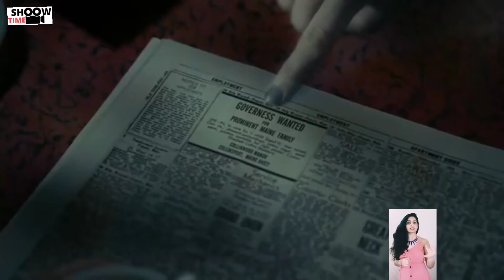Fantasy/Horror Film Dark Shadows (2012) Explained In Hindi/Urdu Summarized In हिंदी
STORYLINE ➡️

In the year 1752, Joshua and Naomi Collins, with young son Barnabas, set sail from Liverpool, England to start a new life in America. But even an ocean was not enough to escape the mysterious curse that has plagued their family. Two decades pass and Barnabas (Johnny Depp) has the world at his feet-or at least the town of Collinsport, Maine. The master of Collinwood Manor, Barnabas is rich, powerful and an inveterate playboy...until he makes the grave mistake of breaking the heart of Angelique Bouchard (Eva Green). A witch, in every sense of the word, Angelique dooms him to a fate worse than death: turning him into a vampire, and then burying him alive. Two centuries later, Barnabas is inadvertently freed from his tomb and emerges into the very changed world of 1972. He returns to Collinwood Manor to find that his once-grand estate has fallen into ruin. The dysfunctional remnants of the Collins family have fared little better, each harboring their own dark secrets. Matriarch Elizabeth Collins Stoddard (Michelle Pfeiffer) has called upon live-in psychiatrist, Dr. Julia Hoffman (Helena Bonham Carter), to help with her family troubles.

VIDEO CREDITS ➡️

Directed by
Tim Burton

Screenplay by
Seth Grahame-Smith

Story by
John August
Seth Grahame-Smith

Based on
Dark Shadows
by Dan Curtis

Produced by
Richard D. Zanuck
Graham King
Johnny Depp
Christi Dembrowski
David Kennedy

Starring
Johnny Depp
Michelle Pfeiffer
Helena Bonham Carter
Eva Green
Jackie Earle Haley
Jonny Lee Miller
Chloë Grace Moretz
Bella Heathcote

Cinematography
Bruno Delbonnel

Edited by
Chris Lebenzon

Danny Elfman

Production
companies
Village Roadshow Pictures
Infinitum Nihil
GK Films
The Zanuck Company

Distributed by
Warner Bros. Pictures (United States)
Roadshow Entertainment (Australia)

RELATED SEARCH ➡️

dark shadows

dark shadows movie

movie

shadows

movie clips

dark shadows trailer

watch dark shadows full movie online

stream dark shadows full movie online

'dark shadows' movie review

dark shadows hd

dark shadows film

dark shadows full movie

dark shadows tv show

dark shadows full movie hd

dark shadows vampire movie

dark shadows full movie 2020

dark shadows movie in hindi/urdu

dark shadows (2012) full movie in hindi

HASTAG ➡️

The  channel SHOOW TIME delivers latest new trailers, teasers, and sneak peeks for all the best upcoming movies and webseries  gossips, interview of stars, extra scenes, announcement of movies and shows . We Explain Movies in hindi and in english.